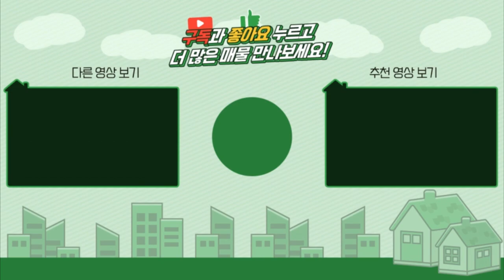양평전원주택급매 / 매매2억4500만 / 단월면 6번국도인근 / 개울가인근 / 2억대주말주택 / 양평급매물 / 대원부동산 201031-3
▶ 매물번호 : 201031-3
▶ 가     격 : 매매 2억4000만원
▶ 입주가능일 : 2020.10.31 이후 협의가능
▶ 소 재 지 : 경기도 양평군 단월면 봉상리
▶ 면     적 : 대지 532㎡(160.9평)+도로지분(14.7평), 건물연면적 70㎡(21평)
▶ 용도지역 : 생산관리지역
▶ 구     조 : 일반목구조
▶ 준공년도 : 2008년 07월준공
▶ 난방방식 : 전기판넬
▶ 방     향 : 남동향
▶ 기타시설 : 지하수, 정화조

조망상태  남동향으로 평탄지 전망입니다
건축상태
 생산관리지역 / 준공 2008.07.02 / 주택 16.3평 / 창고 5.4평 / 주말주택(방2개,욕실1개)
 목조 / 목재 / 벽지 / 타일 / 벽지 / 타일 / 마루 / 지하수 / 정화조 / 전기판넬 / 데크
 - 주말주택으로 사용중이시며 복층구조임
조경상태  잔디정원 / 조경수 / 꽃나무 / 텃밭 / 야외테이블
도로상태  단지내 5m 포장도로 / 도로지분포함
주변환경  국도접근성이 매우 우수하며 겨울철에도 도로이용이 용이한 곳입니다

사무소명칭/대표 : 대원공인중개사무소 / 대표 김대원
중개사무소 등록번호 : 제 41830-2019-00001 호
사무소위치 : 경기 양평군 양평읍 경강로 1732 1층 102호